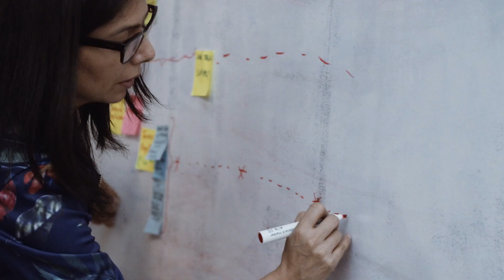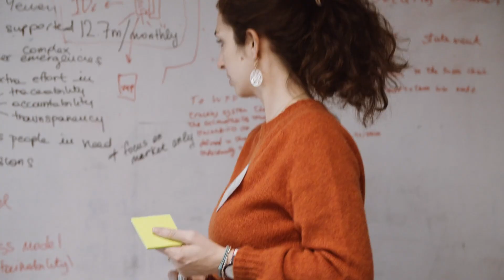Five days to help nine teams disrupt hunger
In February 2020, the WFP Innovation Accelerator hosted our 25th Innovation Bootcamp to support nine teams to develop and showcase their ideas to disrupt hunger.

The WFP Innovation Accelerator sources, supports and scales high-potential solutions to end hunger worldwide. We provide WFP staff, entrepreneurs, start-ups, companies and non-governmental organizations with access to funding, mentorship, hands-on support and WFP operations.